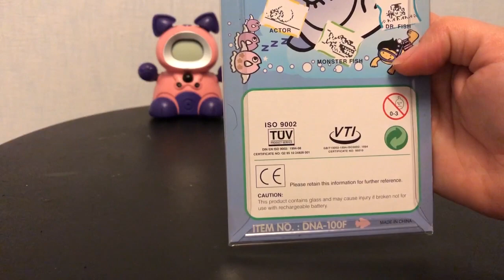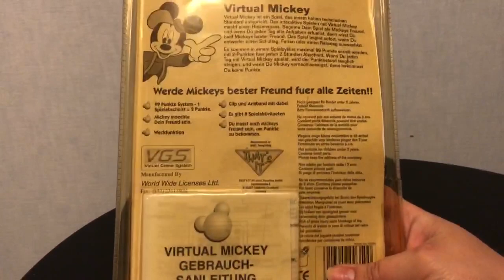Моя коллекция тамагочи (Bandai и не только - 1 часть)